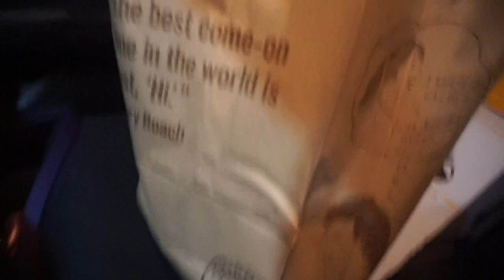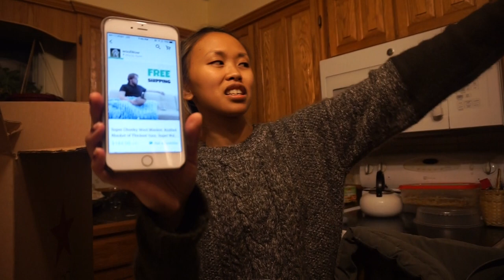VLOGMAS DAY 2 | LUXERAE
Hey everyone! So day 2 is FINALLY up! I was trying to upload at Uriel's house and then my nanny family's house,  but I guess their wifi wasn't strong enough? lol so my upload schedule now just so I'm not stressing about editing and uploading a vlog in the same day is to upload a day behind. So the vlog that I filmed today, December 3rd, will be up on the 4th and so on. Anyway, I hope you enjoyed this vlog!

RAE'S LINKS
INSTAGRAM.COM/LUXERAE
TWITTER.COM/LUXERAE
LUXERAE.COM

URIEL'S LINKS:
INSTAGRAM.COM/UVTM_DESIGNS
TWITTER.COM/UVTM_DESIGNS